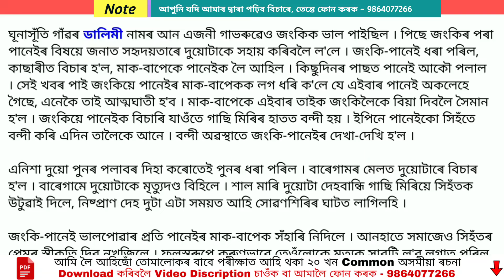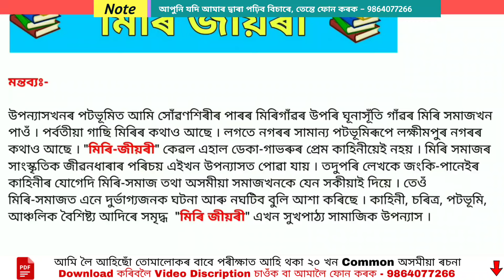মোৰ প্ৰিয় গ্ৰন্থ | Assamese Essay on Mur priyo grontho | HSLC2024 | Assamese Common essay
In this video, I'm talking about a most important essay called 'Your Favorite Book' (mur priyo grontho) for all Assamese medium students. My favourite novel. মিৰি জীয়ৰী‌‌।

এই Video টোত মই এখন খুউব জনপ্ৰিয় অসমীয়া ৰচনা 'মোৰ প্ৰিয় গ্ৰন্থ মিৰি জীয়ৰী' ৰ  বিষয়ে আলোচনা কৰিছো‌ । সাধাৰণতে আমি পঞ্চম শ্ৰেণীৰ পৰা দশম শ্ৰেণীৰ HSLC পৰীক্ষাৰলৈকে আমি এইখন ৰচনা পৰীক্ষাত আহি থকা দেখিবলৈ পাওঁ, আৰু বন্ধু বান্ধৱী সকল এইখন আপোনালোকৰ বাবে খুওব প্ৰয়োজনীয় ৰচনা হয়। নিজৰ বহীত লিখি লবলৈ নাপাহৰিব।